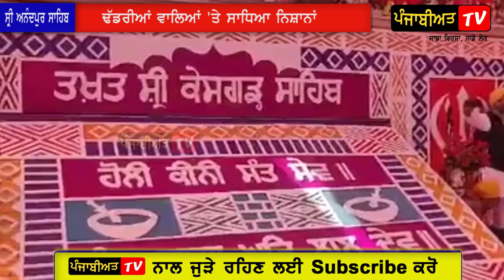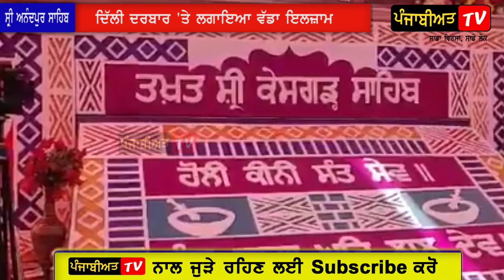LIVE ਡਿਬੇਟ ਤੋਂ ਪਹਿਲਾਂ Dhadrian Wale 'ਤੇ ਜਥੇਦਾਰ ਹਰਪ੍ਰੀਤ ਸਿੰਘ ਦਾ ਨਵਾਂ ਧਮਾਕੇਦਾਰ ਬਿਆਨ |Taksal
bhai ranjit singh dhadrian wale chote sahibzade di shaheedi,
bhai ranjit singh dhadrian wale canada,
bhai ranjit singh dhadrian wale cars,
bhai ranjit singh dhadrian wale chote sahibzaade a,
bhai ranjit singh dhadrian wale chote sahibzade jani katha,
bhai ranjit singh dhadrian wale guru nanak dev ji,
bhai ranjit singh dhadrian wale krishan sudama part 9,
bhai ranjit singh dhadrian wale khalsa,
bhai ranjit singh dhadrian wale khalistan,
bhai ranjit singh dhadrian wale latest interview,
bhai ranjit singh dhadrian wale latest diwan,
bhai ranjit singh dhadrian wale le ve gangu papia,